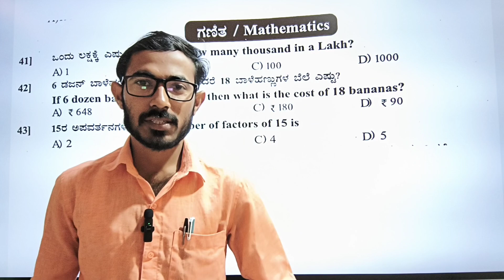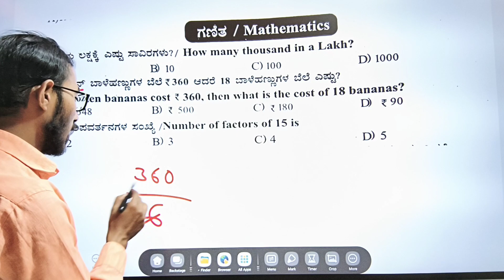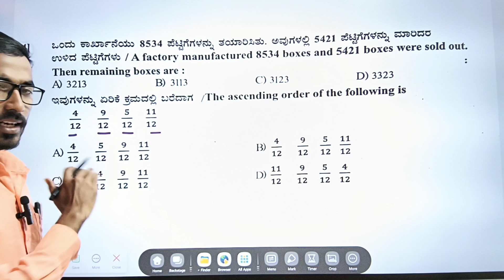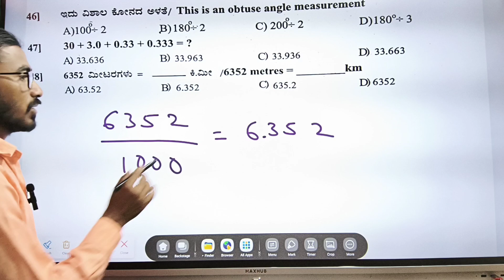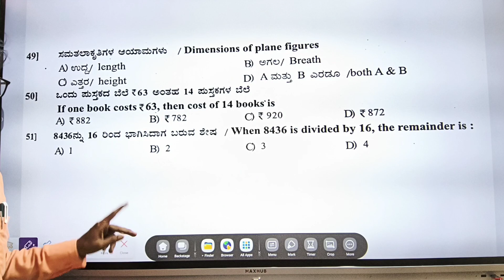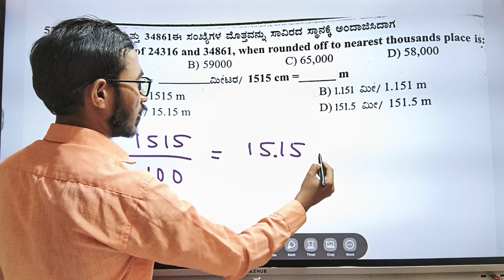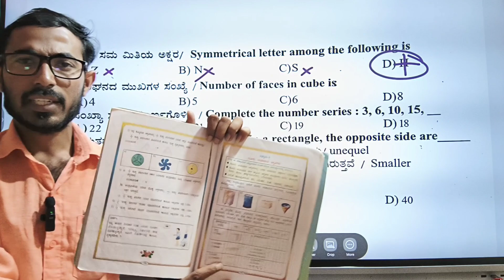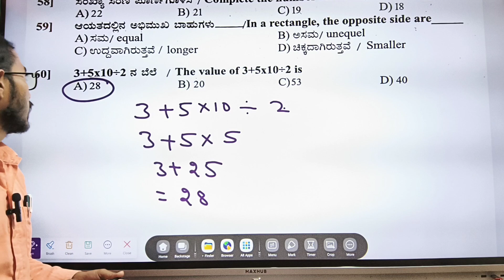ಮೊರಾರ್ಜಿ ದೇಸಾಯಿ ಮಾದರಿ ಗಣಿತ ಪರೀಕ್ಷೆ 2024 Morarji Desai maths questions